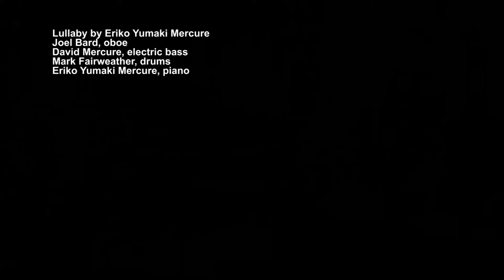Lullaby by Eriko Yamaki Mercure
TRIchrO plus Oboe live at PMCConcert 2017

Eriko Yamaki Mercure, piano
Dave Mercure, electric bass
Mark Fairweather, drums
Joel Bard, oboe

First Unitarian Society in Newton, MA